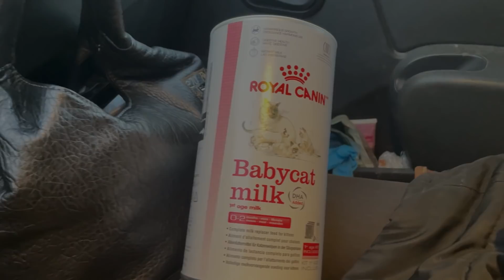Спасение животных/ Четверо котят из мусорного бака/ Никто не хотел их брать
Привет!!!
Тяжело стало жить в последнее время. Корма дорожают, вет препараты становятся дефицитом, непонятно чего ждать завтра. Единственное чего в достатке, так это количество ненужных бездомных животных.
Мне интересно изменится ли эта ситуация кардинально наоборот? И если это произойдёт, то застанем ли мы эти времена?
Не подумайте, что я тут решил Вам поплакаться, нет. Некогда этим заниматься, да и от этого ничего не изменится. К тому же тем малышам что провели не понятно сколько времени, в мусорном баке на морозе, было гораздо хуже. Им просто не оставили шансов выжить. Наверное даже не задумались ни на миг, а каково им там, лежать среди отходов и мусора и замерзать.
Но иногда случается чудо. И то что произошло с ними я по другому назвать никак не могу.
Хотите увидеть чудо? Тогда давайте смотреть.
В этом канале вы найдёте:
• Пропитанные ностальгией снимки из нашего с вами детства
• Интересные факты времён СССР
• Воспоминания былых времён о кулинарии, фильмах, книгах, развлечениях и многом другом!

Кто не в курсе, я Сергей. Вот уже больше 10 лет, вдвоём с Галиной (супругой), мы помогаем бездомным и брошенным животным. Сейчас в нашем «Хвостатом счастье» не менее 140 собачек и около 60 кошек. И мы рады видеть Вас на нашем канале. Ваше присутствие, Ваша поддержка помогает нам выжить.
Спасибо Друзья!!!

ПОМОЧЬ МОЖНО:
На эти же телефоны можно отправить сообщение через смс или ватсап.